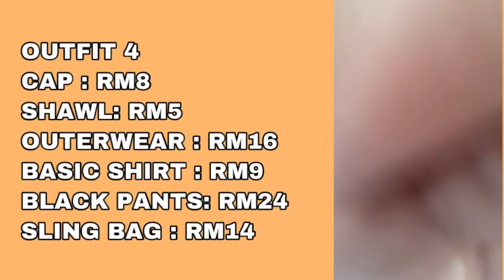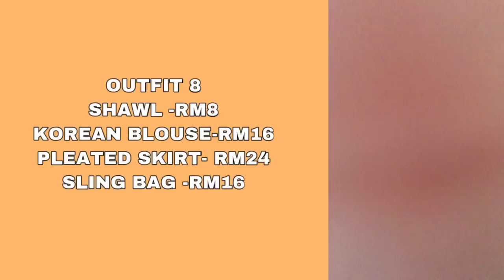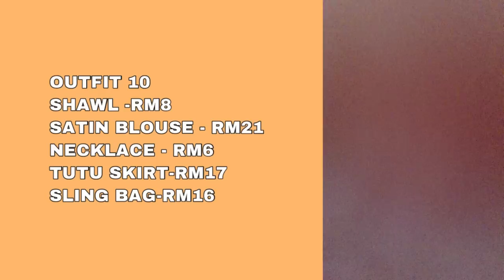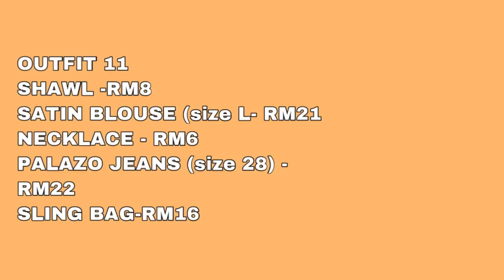OUTFIT IDEAS FROM SHOPEE | AS LOW AS RM15 🥵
HEIGHT : 165cm
WEIGHT:50KG

kat mana nak beli? ha ni link !
OUTFIT 1 & 2
SHAWL (CREAM) -

OUTFIT 5&6
SHAWL (OFFWHITE)

OUTFIT 7
SHAWL (OLIVE GREEN)
SLING BAG (WHITE)

OUTFIT 8
SHAWL (NUDE)

OUTFIT 9
SHAWL ( OFFWHITE)

(PAKAI KAT DALAM ABAYA)👇
INNER PUTIH

OUTFIT 10
SHAWL (CREAM)

OUTFIT 11
SHAWL (CREAM)

fuhh penat copy link😭